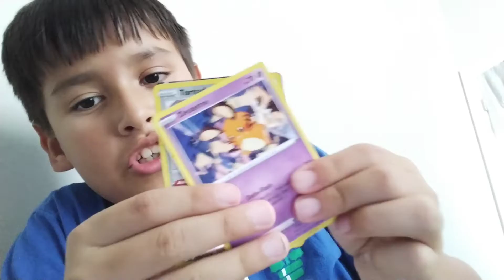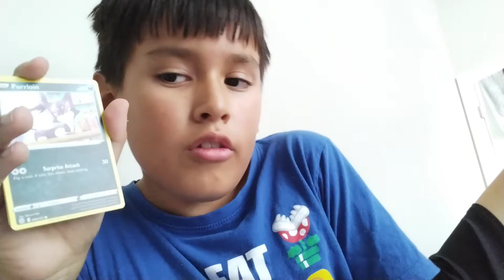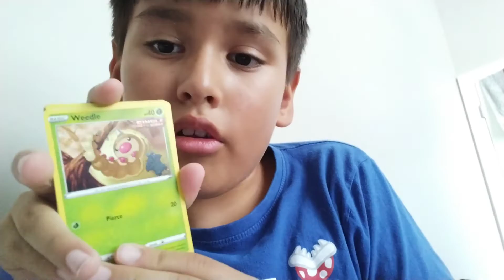I opened a eevee luchon box. part 2